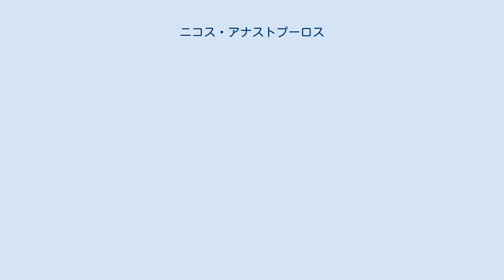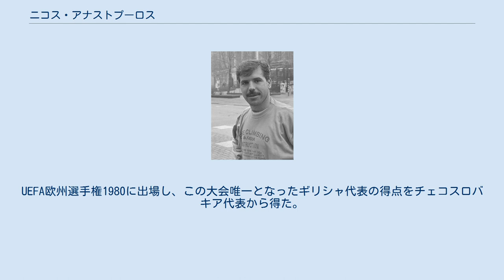ニコス・アナストプーロス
ニコラオス・"ニコス"・アナストプーロス（ギリシア語: Νικόλαος "Νίκος" Αναστόπουλος、1958年1月22日 - ）は、ギリシャの元サッカー選手、現サッカー指導者。
元ギリシャ代表。
選手時代のポジションはFW。
 ギリシャを代表するストライカーの一人で、1980年代のアルファ・エスニキで活躍した。
また、ギリシャ代表として29得点は歴代最多である。
所属したオリンピアコスFCでもクラブ史上最優秀選手の一人に数えられており、291試合159得点の結果を残している。
その得点力によって1982-83シーズンでは欧州全体で得点王ランキング3位に輝いた。
 1958年1月22日生まれ。
1976-77シーズンに地元のダフニからパニオニオスFCに移籍し、アルファ・エスニキ初出場を飾った。
1979年にはキペロ・エラーダスを制し、UEFAカップウィナーズカップ 1979-80に参戦した。
欧州サッカー連盟主催試合での初陣となったFCトゥウェンテ戦では2得点、その後のIFKヨーテボリ戦でも1得点の活躍を見せた。
これによってトゥウェンテやギリシャ国内のクラブ等から移籍の打診を受け、オリンピアコスFCに移籍した。
 オリンピアコス時代には「ムスタキアス」（口髭の人）としても知られ、1982-83シーズンに29得点、1983-84シーズンに18得点、1985-86シーズンに19得点、1986-87シーズンに16得点をあげリーグ得点王に輝いた。
 1987-88シーズンにはイタリア・セリエAのUSアヴェッリーノ1912に加入。
コッパ・イタリアでは活躍したものの、セリエAでは無得点、翌シーズンにギリシャに戻った。
AEKアテネFCに加入するかと思われたが、古巣のパニオニオスに復帰した。
その後、オリンピアコスに復帰し、イオニコスFCを経て、オリンピアコスで引退した。
 1977年9月21日に代表初出場し、合計75試合に出場、29得点の結果を残した。
UEFA欧州選手権1980に出場し、この大会唯一となったギリシャ代表の得点をチェコスロバキア代表から得た。
 クラブ 個人